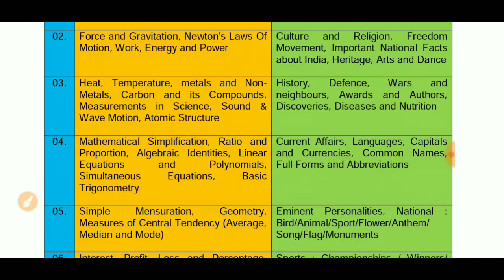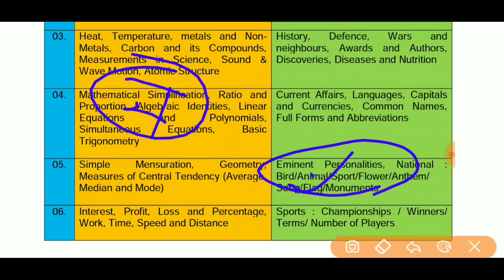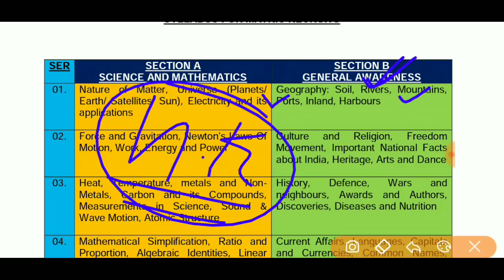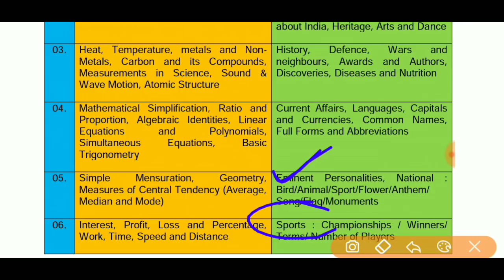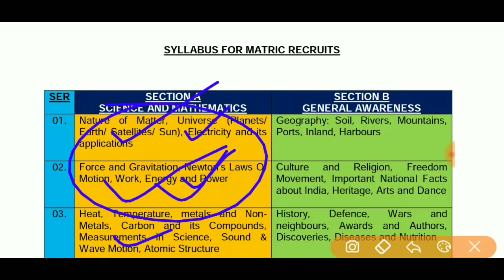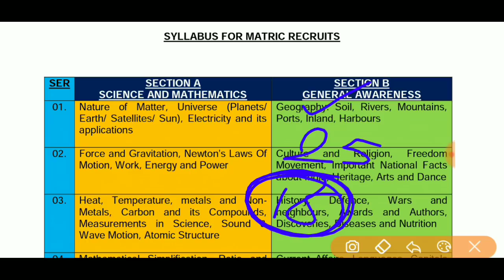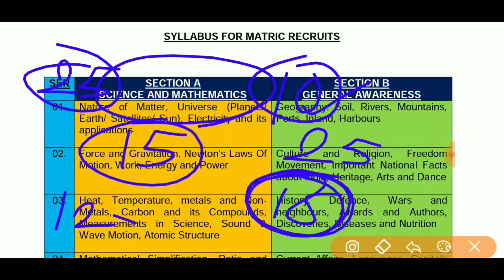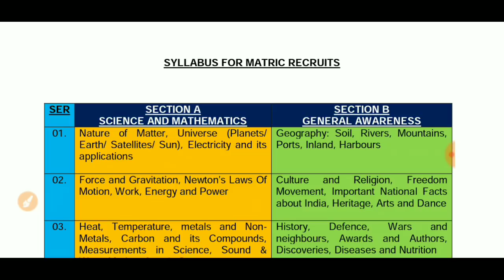Navy MR Official syllabus में से ये सब नहीं पढ़ना बस इन topics पढ़ो 35+ marks आएंगे 100% गारंटी है✌️